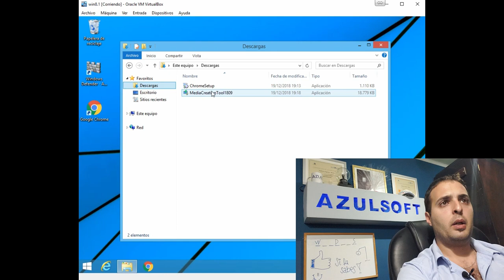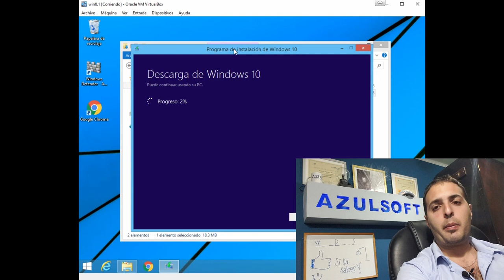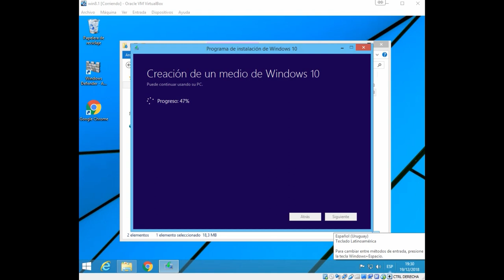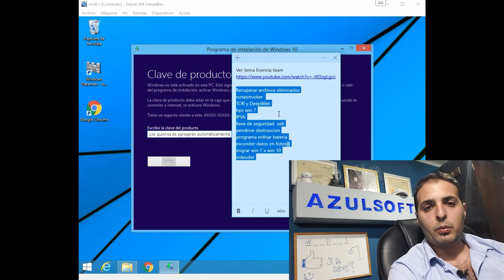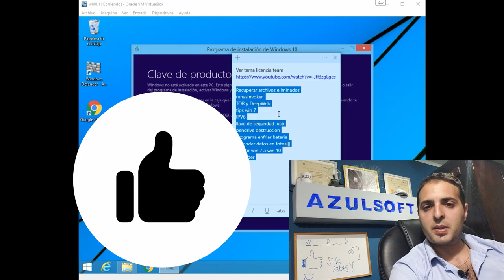Actualizar a Windows 10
Actualizar windows 7, 8 , 8.1 a Windows 10
Migrar Windows 7 a Windows 10
En este vídeo, les enseñamos como actualizar a windows 10, desde windows 7 o windows 8.1
Esperamos que les sirvan estos sencillos pasos para hacerlo, y que puedan actualizar sin problemas a windows 10

Es Gratis y te ayudara a no perderte de nada!
Déjate una "Manito Arriba"

Coméntanos que te gustaría que hiciéramos en próximos vídeos.

Les mandamos un saludo a todos.

Deja de preocuparte por envejecer y piensa en crecer. — El Animal Moribundo.